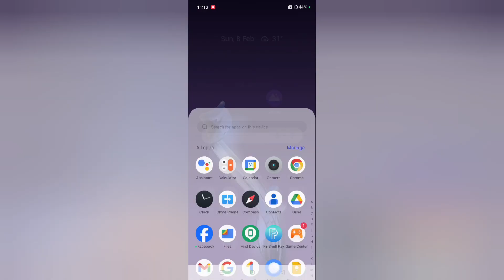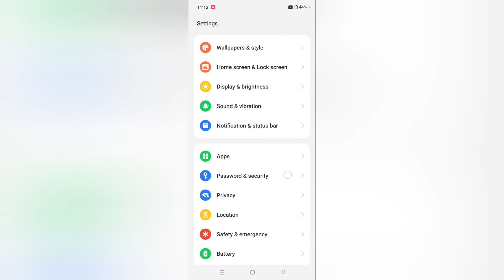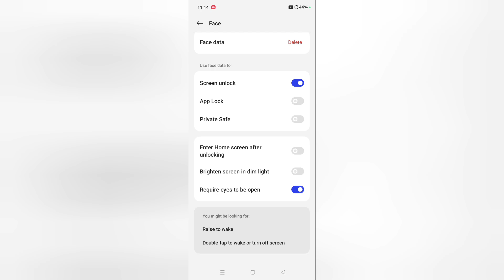oppo find n3 flip face lock kaise lagaye, how to set face lock in oppo find n3 flip,face lock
Best powerful CPU under 10k

60-Inch Tripod with Bag

7 Socket 6A Extension Board

multiplug Extension